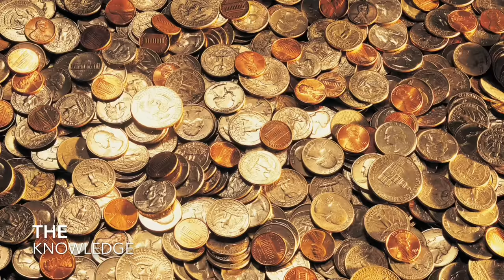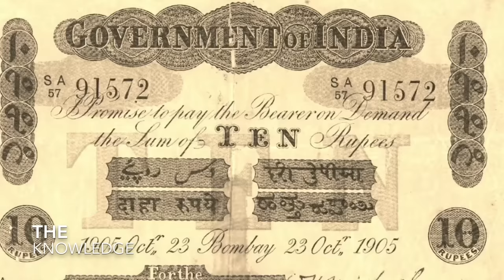1947 में भारत कैसा था? (India in 1947)